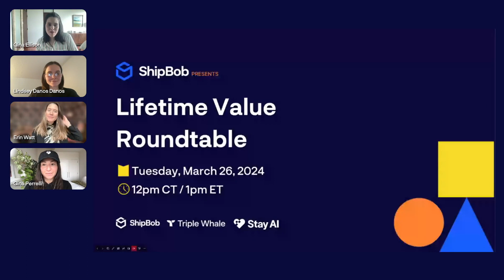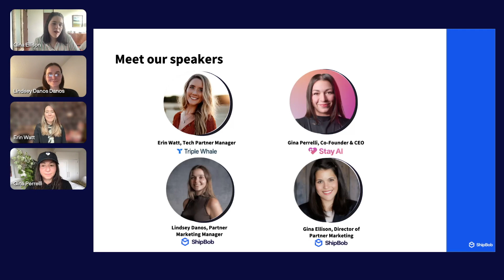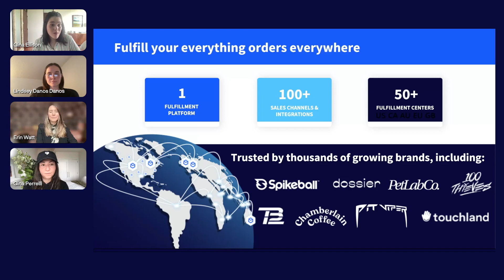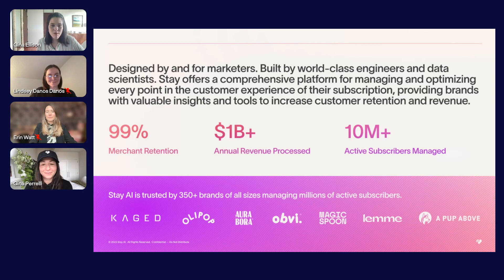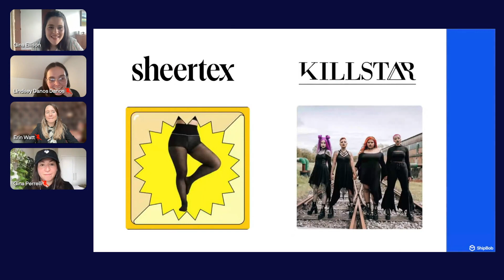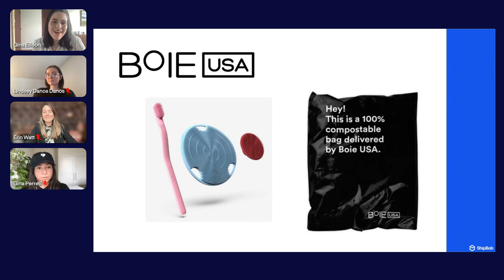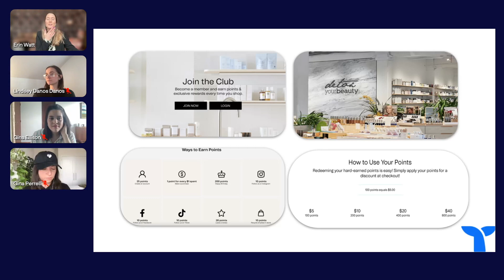LTV Roundtable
In a world where every cent matters, how do you foster customer loyalty while staying mindful of your bottom line?

Join ShipBob, Triple Whale and Stay.ai on March 26th at 12pm CT for the Lifetime Value Roundtable. Consumer demands have never been higher, but we’ll give you real insights and actionable tips to create happy customers for life without breaking the bank.

Can't make it live? Save your spot anyway and get the recording sent right to your inbox.